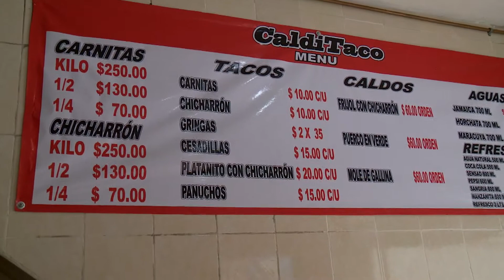Caldi Tacos "Amor por Tabasco". Viilahermosa Tabasco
Un gran corazón puede marcar nuestra vida, durante Días ha apoyado con alimento a miles de personas, y a pesar de todo lo negativo que puede pasar, Don Pepe jamás se rinde.